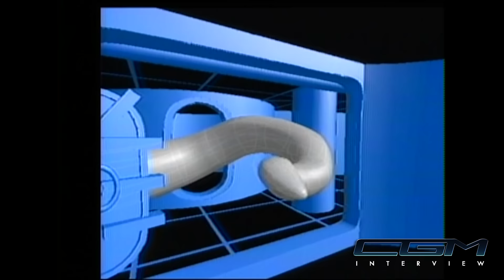CGM Interviews - Dennis Muren (Jurassic Park, Terminator 2, The Abyss…)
Troisième numéro des Interviews CGM, spin-off de l'émission consacrée aux origines de l'image de synthèse au cinéma, qui détaille les premiers effets spéciaux calculés par ordinateur pour le grand écran.

En complément de l'épisode 18 de CGM à venir, consacré à The Abyss (1989, James Cameron), voici quatre questions posées au maître des effets spéciaux numériques, Dennis Muren, qui était l'invité d'honneur de la seconde édition du Paris Images Digital Summit fin janvier 2016.

Dennis Muren a notamment travaillé sur les Star Wars, Terminator 2, Jurassic Park, Casper, Willow, Young Sherlock Holmes, The Abyss, Indiana Jones et le Temple Maudit et bien d'autres classiques du cinéma hollywoodien.

Interview réalisée le samedi 30 janvier 2016 lors de la 2nde édition du Paris Images Digital Summit, organisée au Centre des Arts d'Enghien-les-Bains. Un grand merci à Federica Forte pour l'organisation !